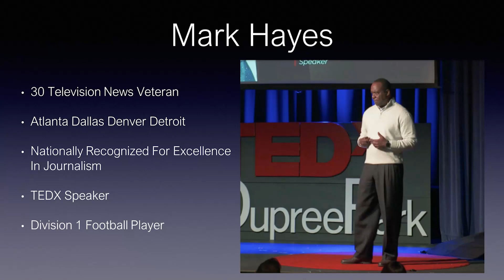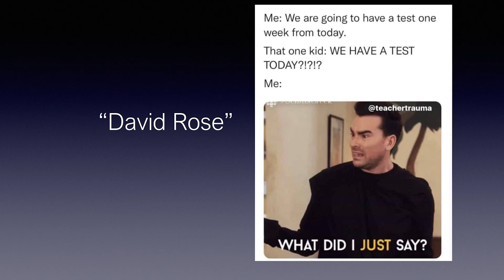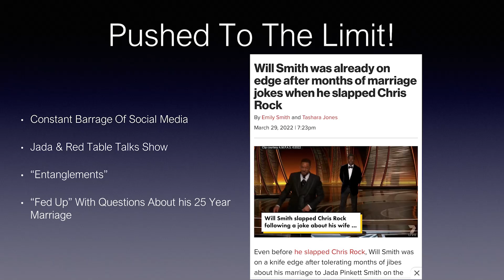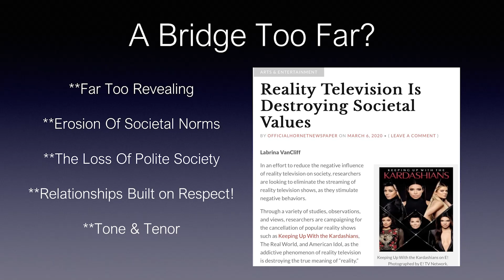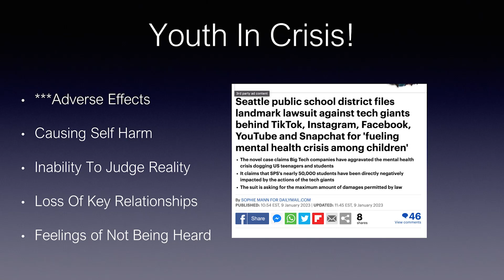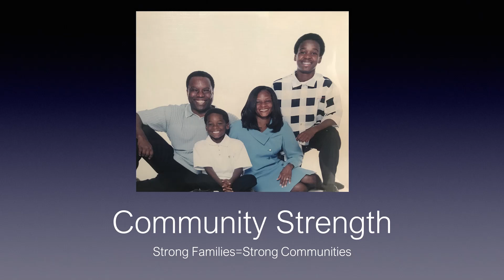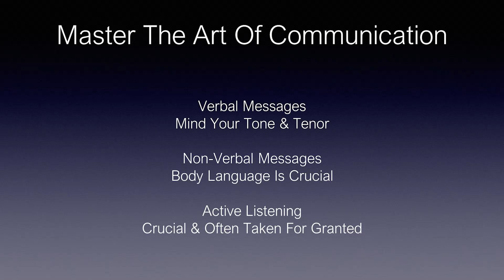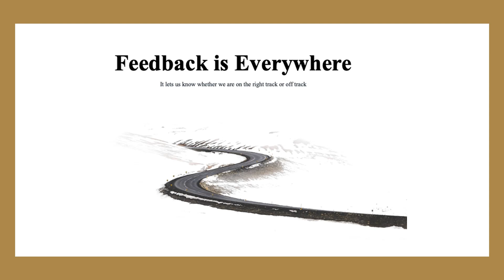Mark Hayes Teacher Presentation - Souderton High School 2023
Mark Hayes - Teacher Professional Development Presentation